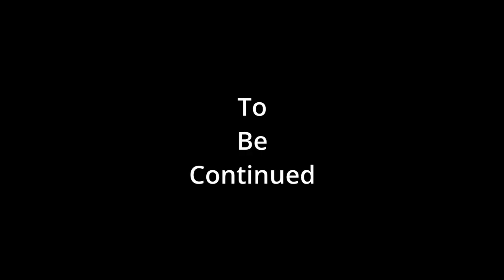JCU S3 Epi 2: Return to Earth Prime P2 into the deep